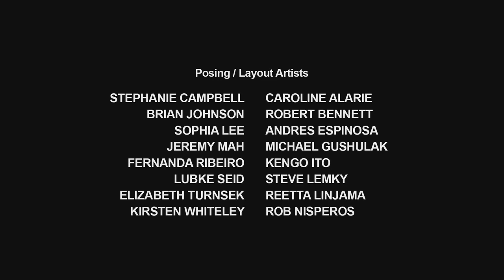Pound Puppies Season 3 Episode 16 - Lucky the Dunce